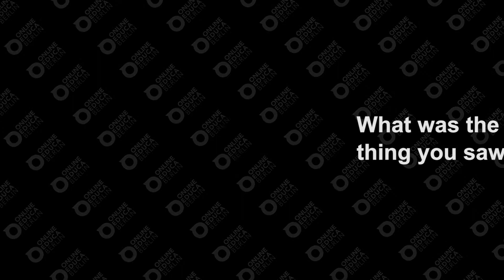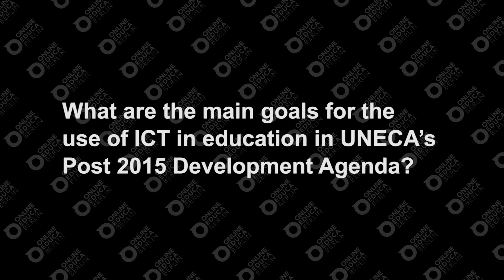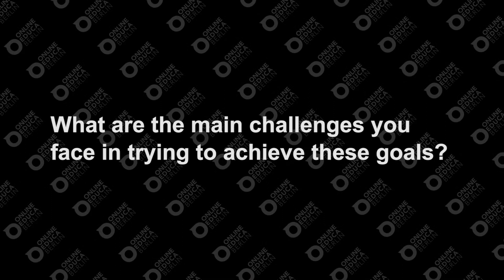OEB14 - Interview Aida Opoku Mensah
Aida Opoku-Mensah, Special Adviser on the Post-2015 Development Agenda at the United Nations Economic Commission for Africa (UNECA), discusses the crucial role ICTs will play in Africa’s future development plans.